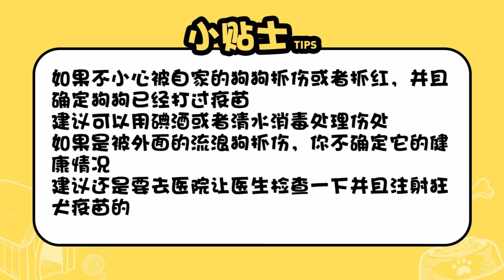狗爪子抓紅了怎么辦